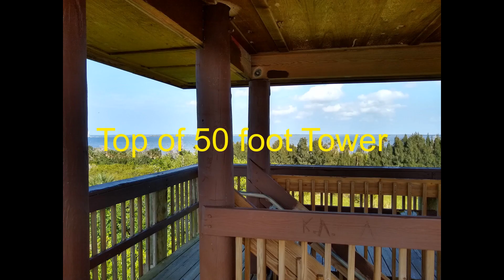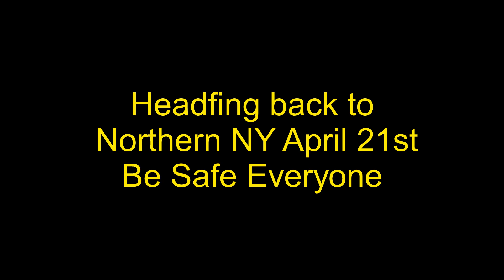#10 Traveling the USA / Launch / Florida Activity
Cape Canaveral launch by the new Space Force, it's the first one ever by them. Pictures of the Co Founder of the Boondockers Welcome organization and varies pictures of my activity in Florida. The virus had kept me here longer then I wanted but will be trying to get back to northern New York by April  24th. Much thanks to Richard and Glenda for my stay with them these last few months.     Be safe everyone !